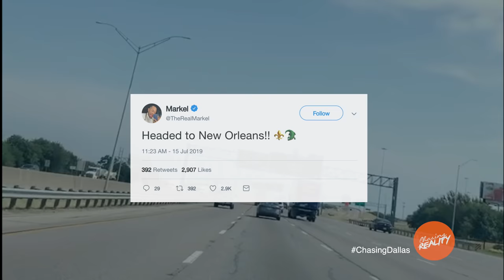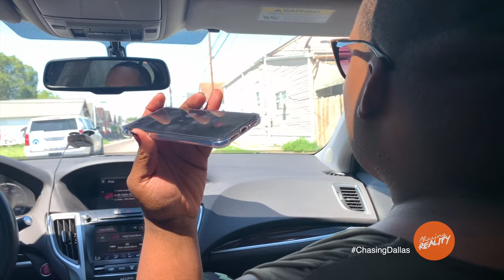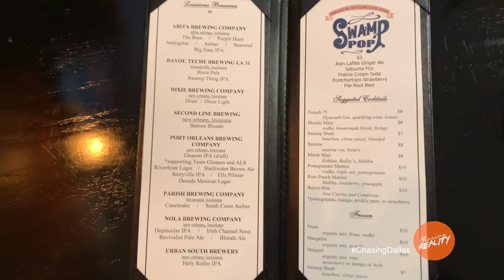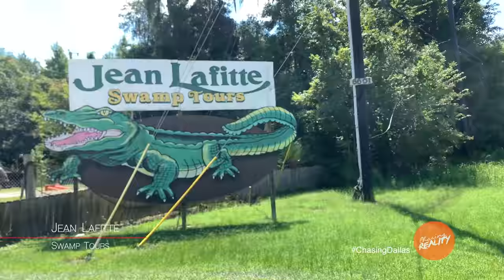Chasing: Dallas | "Chasing: New Orleans" (Season 2, Episode 10)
Kerry D, Markel, Ressie G, George and Dior takes New Orleans.

Follow The Dallas Cast On Instagram:
Ressie G. - @RessieG
Markel - @TheRealMarkel
George - @black_kobra88
King Cain - @iamkingcain
Kerry D - @officialkerryd
Dior - @kingbeautiful
Tre - @llkooltre
Ariel O’Hara - @iamarielohara